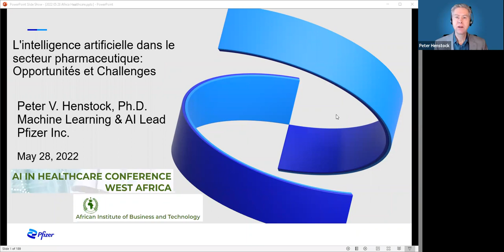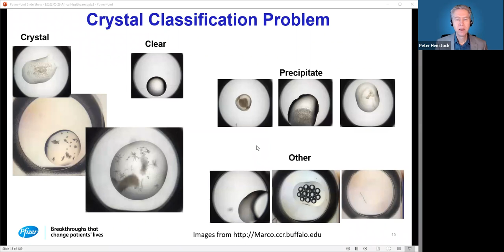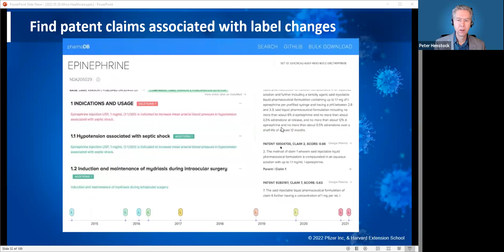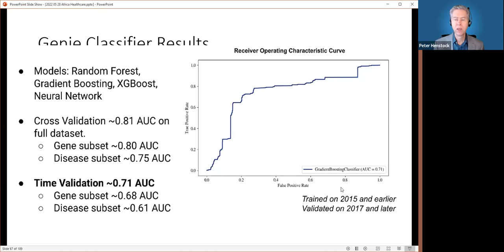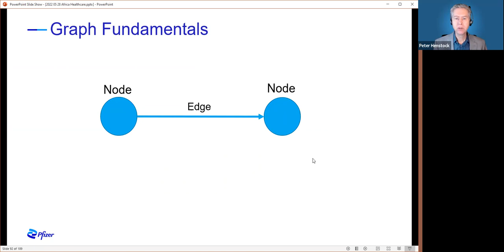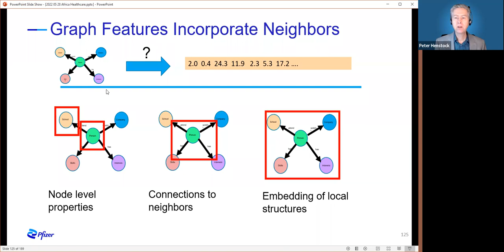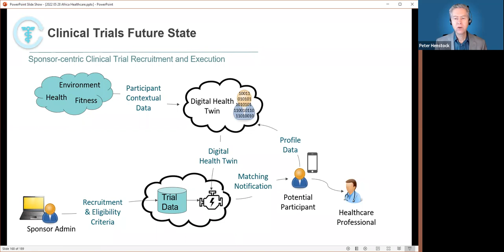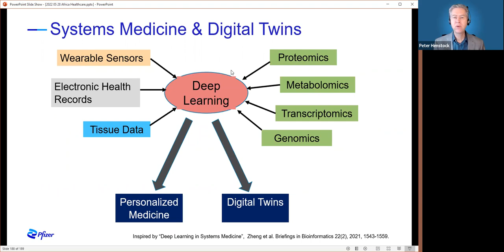Artificial Intelligence in the pharmaceutical sector: Opportunities and Challenges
Artificial Intelligence in the pharmaceutical sector: Opportunities and Challenges-Peter Henstock (Pfizer)